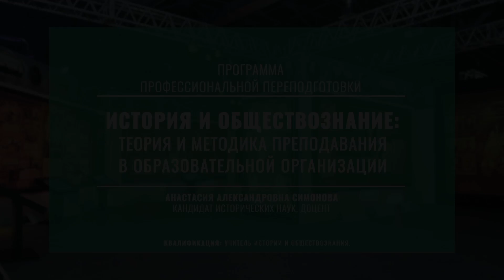История и обществознание: теория и методика преподавания в образовательной организации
В условиях внедрения Историко-культурного стандарта по истории, а также общественного обсуждения концепции содержания курса «обществознание», реализация правительством курса на воспитательные моменты в содержании курсов истории, основы методики обучения истории и обществознания выходят на первый план.

Пройдя данный курс вы:
- Уточните законодательные акты в области образования, образовательные и профессиональные стандарты; нормативные правовые основы преподавания истории и обществознания в образовании.
- Сможете проводить работу по выявлению и оформлению индивидуальных образовательных запросов на уроках истории и обществознания.
- Овладеете формами и методами проведения индивидуальной и групповой работы, проектной деятельности, новых педагогических технологий.
- Научитесь оценивать потенциал образовательной среды для проектирования и реализации индивидуальных образовательных маршрутов, учебных планов, проектов.
- Научитесь разрабатывать и подбирать методические средства для разработки методических комплектов заданий по истории и обществознанию, организации проектной деятельности, реализации обучающимся индивидуальных образовательных маршрутов, учебных планов, проектов.

Курс проводится дистанционно (заочно), поэтому записаться и пройти его может любой слушатель, имеющий доступ к компьютеру и выход в интернет. Информация о форме обучения в диплом не вносится!

По окончании курса вы получаете печатный диплом о переподготовке установленного образца, который высылается Почтой России (доставка бесплатна).